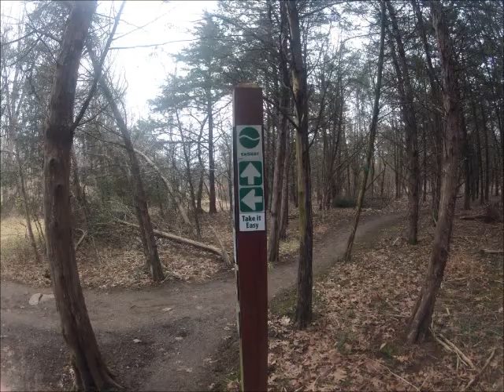take it easy.wmv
Time lapse of walk through the woods at Rocktown Trails, Hillandale Park, Harrisonburg, VA, USA. Shot with a GoPro HD Hero 2.